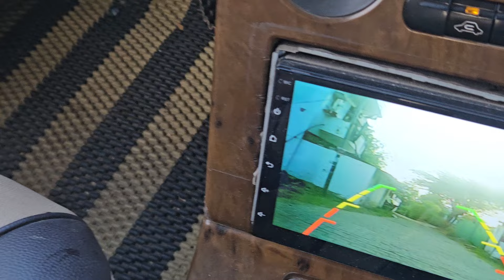REVERSE DRIVING के बाप बन जाओगे ये VIDEO देख कर 💯